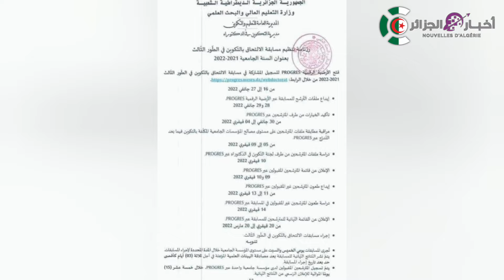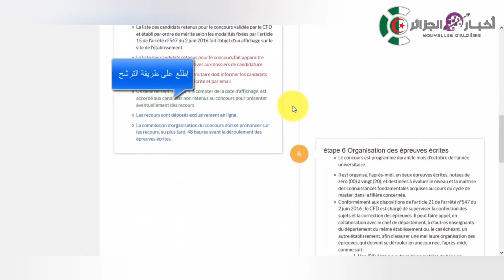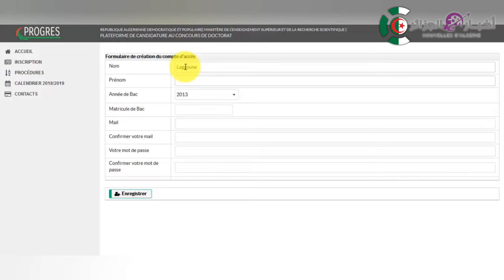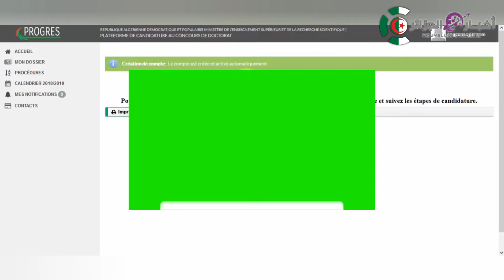بالتفصيل ..شرح رزنامة الدكتوراه وتواريخ وكيفية التسجيل مسابقة الدكتوراه 2022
رزنامة إيداع مشاريع الدكتوراه + تاريخ الترشح واجراء المسابقة 2021/2022.
شرح رزنامة مسابقة الدكتوراه
 يُنصح بالإطلاع على مواقع الجامعات لمزيد من المعلومات.
تاريخ وتفاصيل التسجيل في مسابقات الدكتوراه 2022عبر الأرضية الرقمية
شرح كيفية التسجيل في مسابقة الدكتوراه
التسجيل في الدكتوراه
كيف اسجل في مسابقة الدكتوراه
شرح كيفية التسجيل في مسابقة الدكتوراه في الجزائر
دكتوراه
دكتوراه 2021
كيفية التسجيللا في دكتوراه
موقع التسجيل في الدكتوراه
2021 بوابة الإلتحاق بالدكتوراه
مناصب الدكتوراه المفتوحة حسب الجامعات
الاعلان عن فتح مسابقة الدكتوراه في الجامعات الجزائرية
منبر مسابقة دكتوراه 2021/2022
‎دكتوراه ل م د الجزائر
إعلان عن تنظيم مسابقة دكتوراه
شرح كيفية التسجيل في مسابقة الدكتوراه في الجزائر  progres.mesrs
مسابقة دكتوراه الطور الثالث
مشاريع دكتوراه
progres